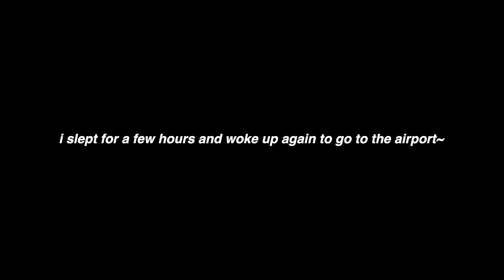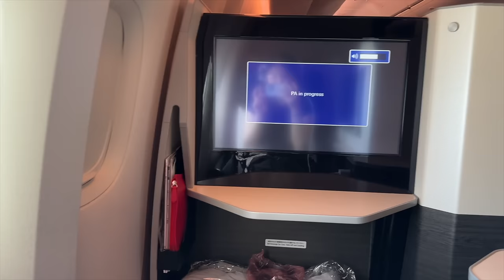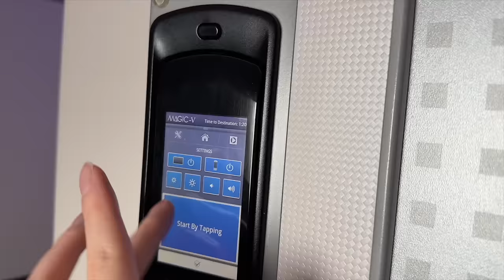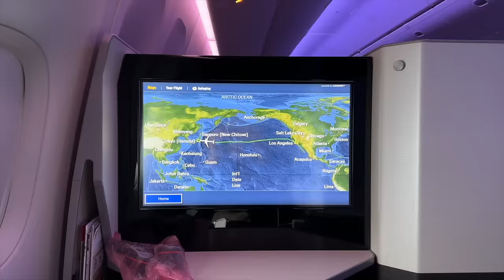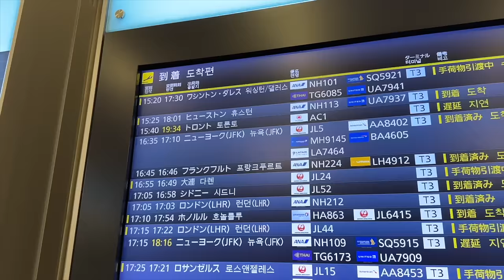PACK AND FLY WITH ME TO JAPAN AND KOREA: business class experience, travel essentials, fall 2023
FINALLY, here is the first video to my japan and korea vlog series for fall 2023!!

recently in october i went to japan and korea for a MONTH and i vlogged my experience there :) i had an amazing time and i'm happy to finally be getting the vlogs out to you hehe

also apologies for being gone for almost two months AHHHHH time flew by!! i promise i won't be gone for that long again LOL i love y'all thank you for your patience

LOVE, NEEN.

CAPTION TRANSLATIONS
➤ you can contribute caption translations for this video here: (coming soon!)

valid until: November 30, 2023

SOCIALS
☆ art instagram: somiyudraws
☆ webtoon: SOMIYU